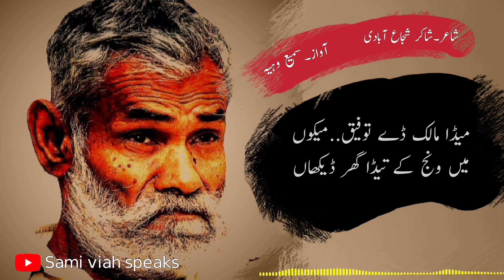Shakir Shuja Abadi Poetry By Sami viah | New Whatsapp Status | Punjabi Ghazal | Saraiki shayari | HD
New Punjabi Poetry By Sami viah. New whatsapp status by Sami Viah. New Saraiki shayari lyrics.
New shakir Shuja Abadi Poetry. New Saraiki Shayari. New Punjabi poems.

Lyrics

میڈا مالک ڈے توفیق میکوں
میں ونج کے تیڈا گهر ڈیکهاں

🌹 ہک ڈیکهاں رونق کعبے دی
ڈوجها مدنی سائیں دا در ڈیکهاں

🌹 جیویں لوگ کریندے عمرہ ہن
اوویں میں وی عمرہ کر ڈیکهاں

🌹متاں شاکر بخشش تهی پووے 🌹
🌹تیڈے یار دے در تے مر ڈیکهاں 🌹

(شاکر شجاع آبادی)

Shakir Shuja Abadi Kalam
Shakir Shuja Abadi Saraiki shayari

شاکر دے دوھڑے
شاکر شجاع آبادی غزل
سرائیکی دو لائن شاعری
کلام شاکر شجاع آبادی pdf
شاعرى شاکر
سرائیکی نظم
ذکر تیڈے یار دا مولا
شاعر شاکر

Punjabi Poetry in Urdu 2 Lines
Punjabi poetry Text
Punjabi Poetry sms
Punjabi poetry Attitude
Punjabi Poetry Images 2 Lines
Punjabi poetry in English
Punjabi poetry

پنجابی سونگ 2019
پنجابی موسم
پنجاب کے تہوار
نیو پنجابی سونگ
پنجابی فلم
صوبہ سندھ کی ثقافت
بلوچستان کی ثقافت
پنجابی زبان

Whatsapp Status Poetry Video
Whatsapp status in Urdu one line
Sad Status in Urdu for Whatsapp